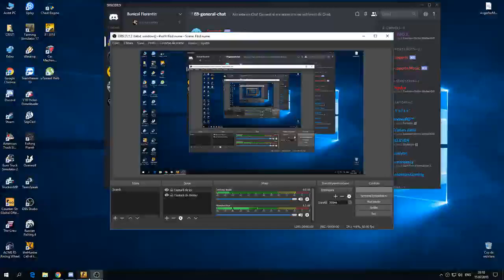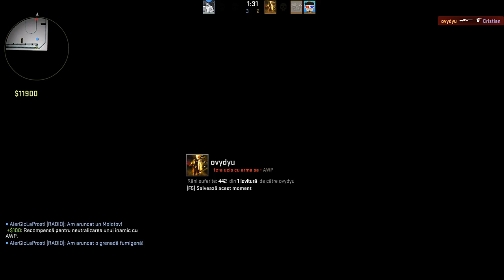Macelul de seara cu Bunicul Florentin